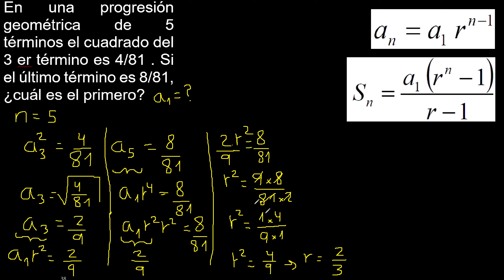En una progresión geométrica de 5 términos el cuadrado del 3 er término es 4/81 Si el último término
En una progresión geométrica de 5 términos el cuadrado del 3 er término es 4/81 . Si el último término es 8/81, ¿cuál es el primero?

Progresión geométrica mate316
hallar el termino n - esimo de una progresión
aritmetica mate316
como usar la formula de una Progresión geométrica
como hallar el termino n de una progresión geométrica
aplicación de la formula de una progresión geométrica
reconocer si la progresion es aritmetica o geometrica
identificar si la progresion es aritmetica o geometrica
hallar la razon de una progresión geometrica
hallar el numero de terminos de una progresión geométrica